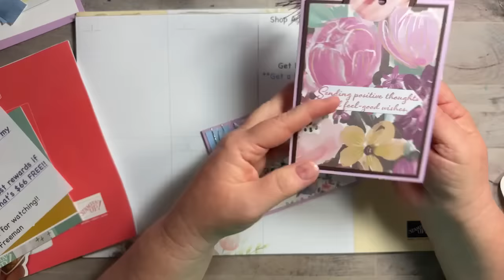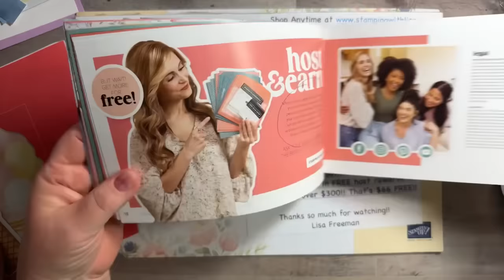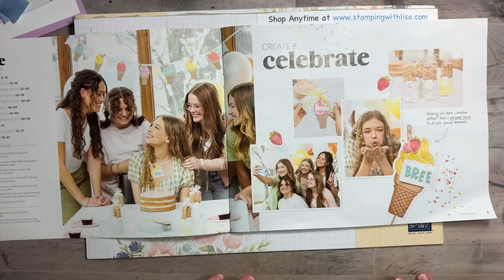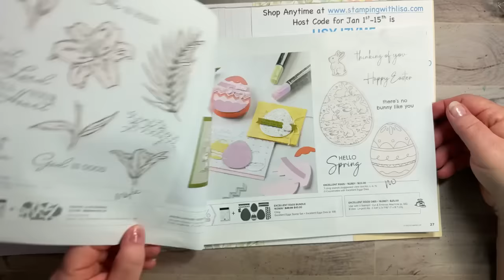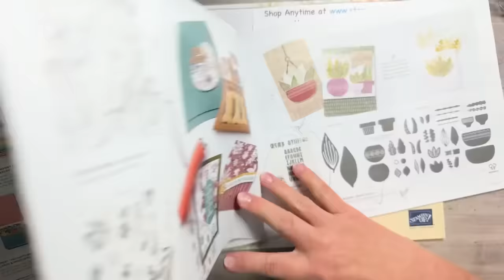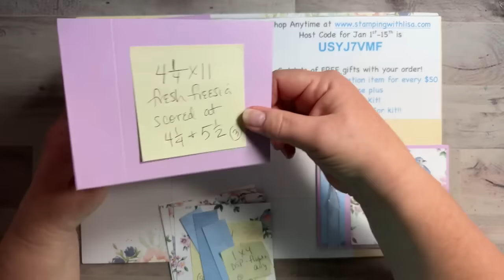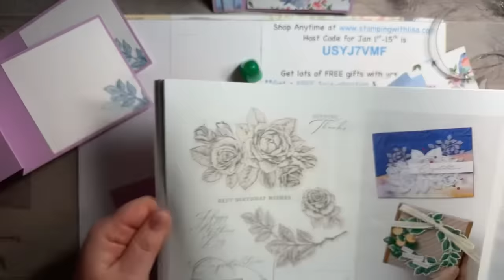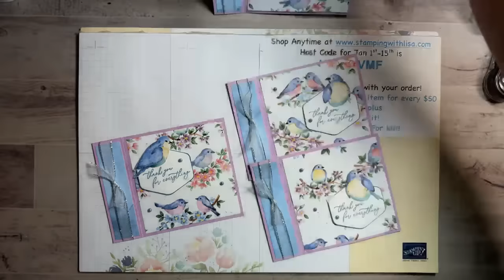Super Easy Book Binding Card with Flight and Airy DSP!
In this video, I will show you how to create these gorgeous book binding fun fold cards using the New Sale-a-bration Flight and Airy Designer series paper from Stampin UP!

**Christmas kitchen towels

**Christmas wooden circle ornaments

WALMART!